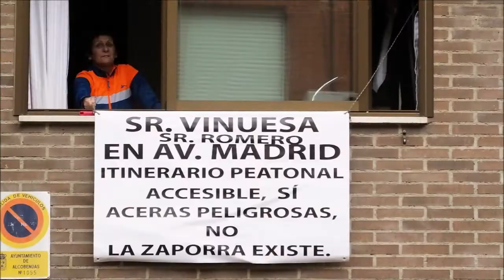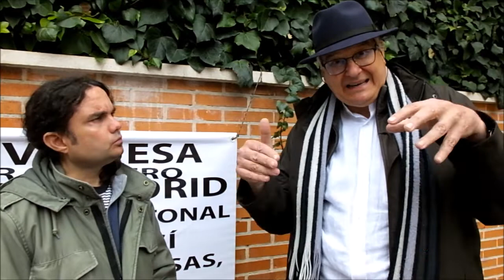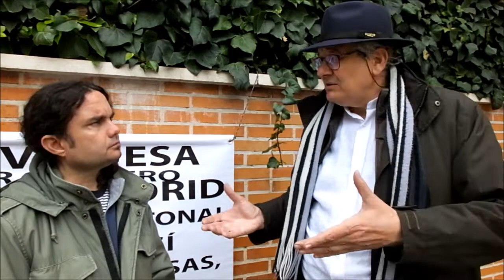SOLUCIÓN AVENIDA DE MADRID YA !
SOLUCIÓN AVENIDA DE MADRID YA !. con el concejal del Ayuntamiento de Alcobendas SÍ SE PUEDE, Edu Andradas y el vecino de Alcobendas Joaquín que reclama a los alcaldes de Sanse y de Alcobendas que cumplen con la ley de las calles de los peatones. Un corto de Uwe Süssmann 2018